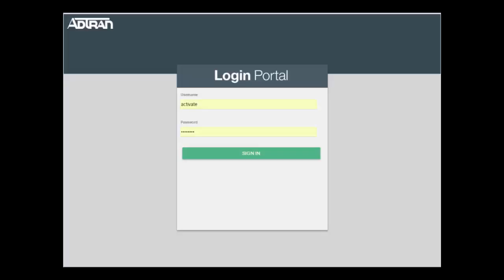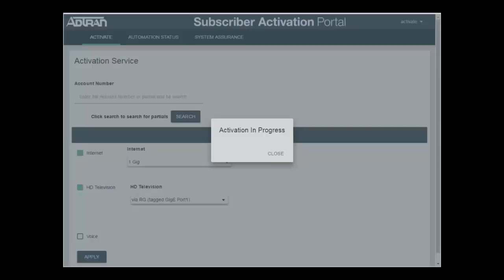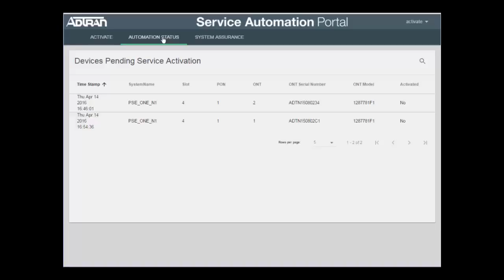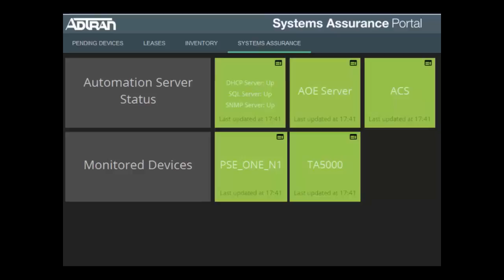ADTRAN - Services Activation Automation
Adtran has completely automated provisioning and back office interoperability to allow the technician or customer to activate their own services on demand. Unit auto discovery and Captive Portal provide a simple and effective way to provision services dynamically, eliminating common mistakes and much of the technical support once required for service activation.